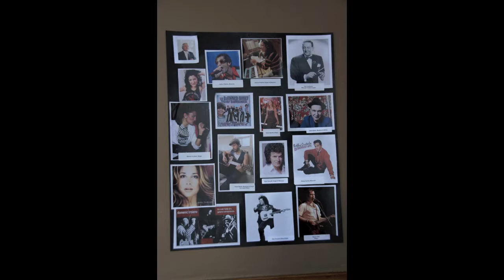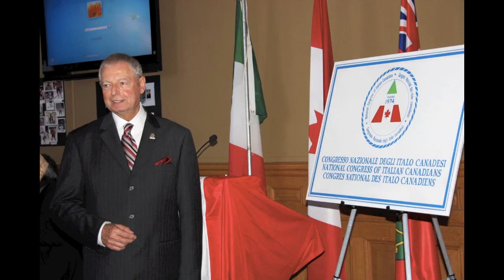Queen's Park October 2010 Bill 103 - Italian Heritage Month in ONTARIO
Queen's Park October 2010 Italian Heritage Month in ONTARIO

The day the Bill 103 Declaring Italian Heritage Month in Ontario was passed!

Photos by: Tony Pavia